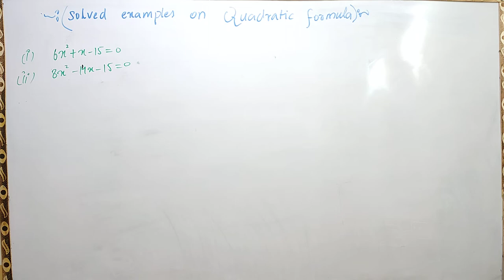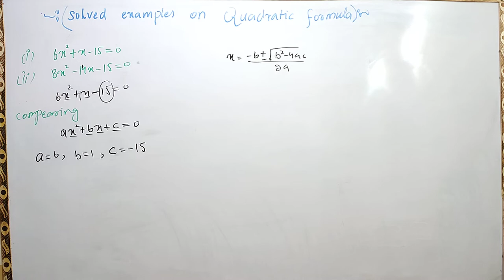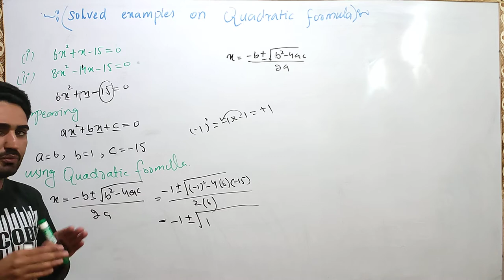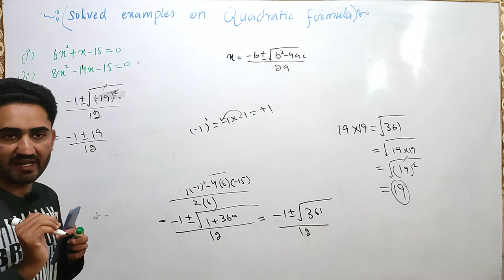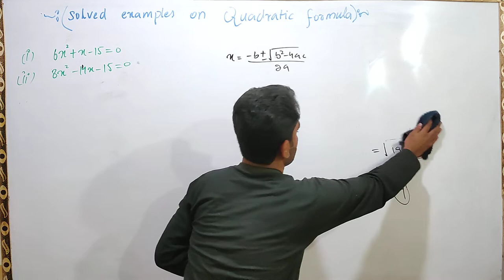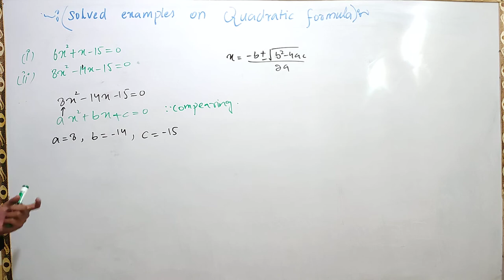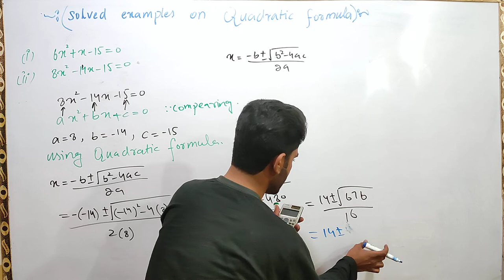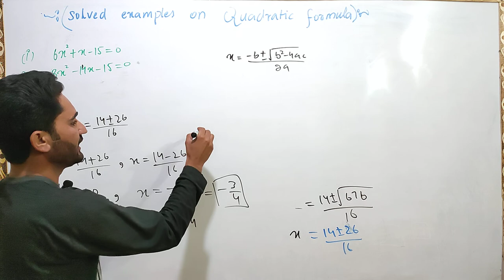solution of quadratic equation by quadratic formula| solved example on quadratic formula.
in this video the solution of quadratic equations is done by quadratic formula. two examples are solved.